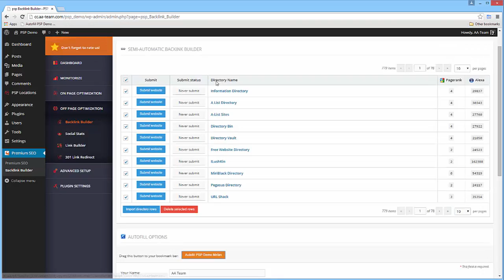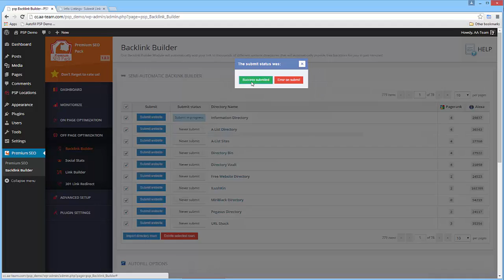Premium SEO Pack - Backlink Builder Module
Here's how the Backlink Builder module works.